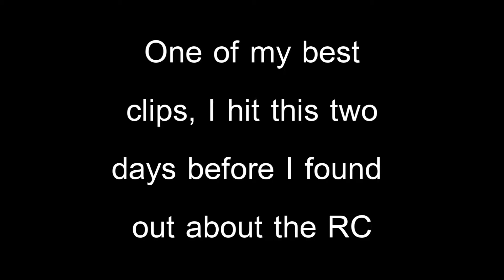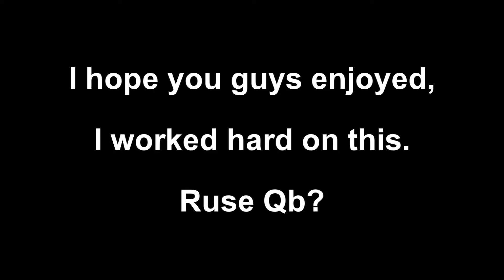Ruse Recruitment challenge response. Qbular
This is my Video response for RuseCity! i Had a lot of fun doing this RC, Enjoy!